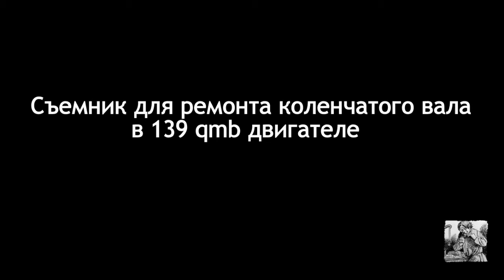Как сделать съемник для снятия звездочек с коленвала в 139qmb двигателе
Съёмник для ремонта коленвала в 139 qmb двигателе    Очень бы мне хотелось что бы люди которые ставят дизлайк аргументировали свой поступок.
 С уважением Левша Перец.